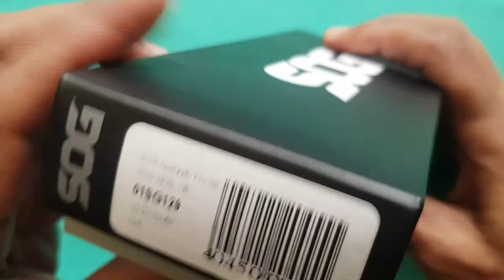SOG Seal XR : Mighty fidget-friendly hard use folder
SOG Seal XR is an overbuilt, strong and dependable tactical folding knife for any occasions and all made in the US. Blade construction is solid with aggresive jimping on the blade spine, the flipper tab as well as all around the handle scale, the backspacer and even the liners - good traction and grip is an understatement!

SOG Seal XR is a hefty and meaty blade that feels solid in the hands. The broad blade profile in CPMS35VN steel and a Clip Point design with swedge and ground flat with pointy tip is good for cutting, slicing and piercing capabilities with a strong and positive XR Lock that can withstand 1500# of force and a backspacer that is equipped with a "Persuader Tool" or pummel for breaking cocunut shell and glass that gives the confidence for a hard use folder.

The XR Lock implements 3 impressive ambidextrous smooth deployment methods that runs on a caged steel ballbearings - The Flipper Tab or Kick, The XR Lock Slider Button and The Thumb Hole that never been done on a crossbar lock folder before. SOG has certainly taken the fidget-friendly hard use folder to the next level.

SOG Seal XR without doubt is for the keeps and highly recommended for a hard-use folder.